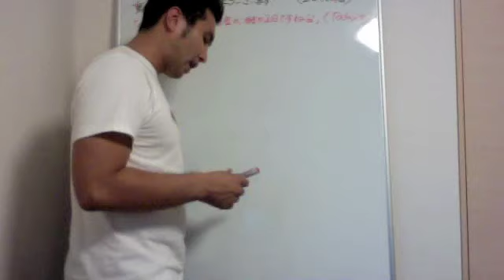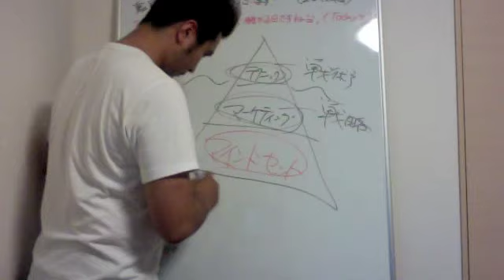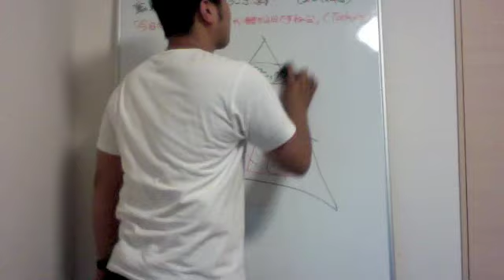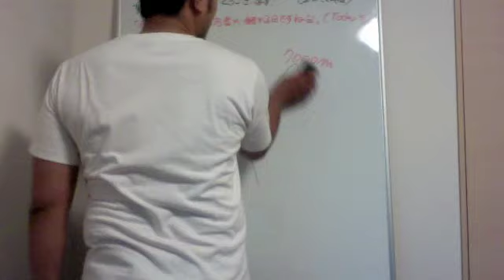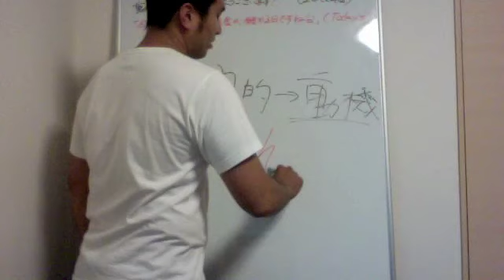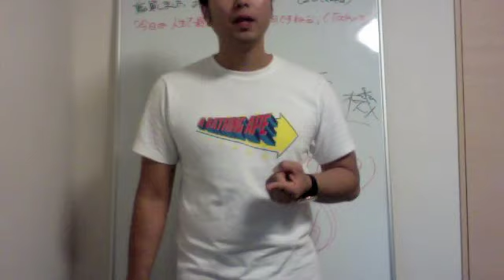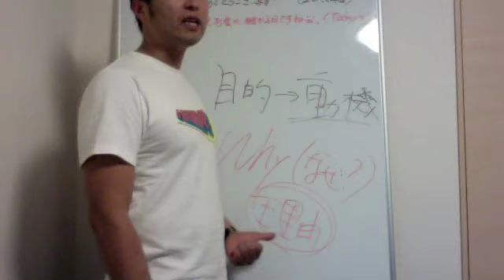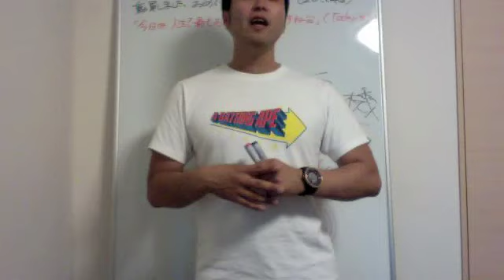究極のマインドセット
＝＝毎朝8:30〜　モーニングライブ開催＝＝
● ○ ●ますだたくお YouTube チャンネル● ○ ●

@masudatakuo で検索

【Podcast−無料インターネットラジオ】

「売上2倍3倍は当たり前！ ワガママ商売AtoZ」

治療院　マーケティング　セールス　マインドセット　集客　年収１０００万円　年収２０００万円　年収３０００万円　年収５０００万円　年収１億円　ダイレクト出版　小川忠洋　ダンケネディ